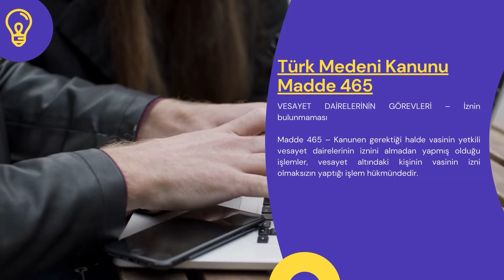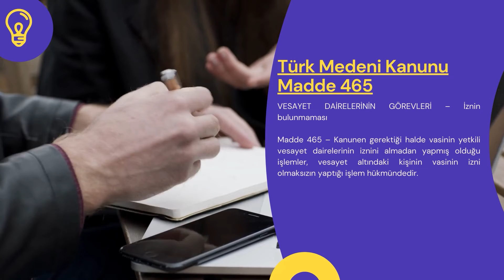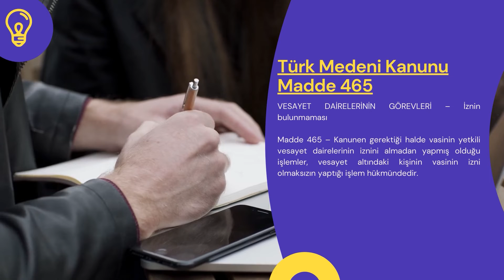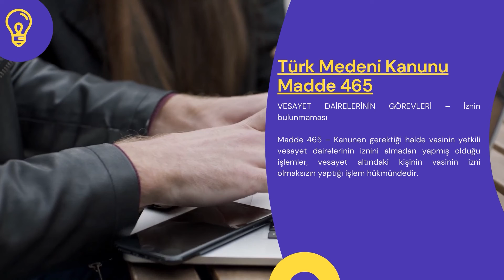Türk Medeni Kanunu Madde 465 - TMK Md 465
Türk Medeni Kanunumuzun 465. maddesi şu şekildedir:

VESAYET DAİRELERİNİN GÖREVLERİ – İznin bulunmaması

Madde 465 – Kanunen gerektiği halde vasinin yetkili vesayet dairelerinin iznini almadan yapmış olduğu işlemler, vesayet altındaki kişinin vasinin izni olmaksızın yaptığı işlem hükmündedir.

Başlık
TMK 465. maddesinin ait olduğu bölüm başlık ismi şu şekildedir: ÜÇÜNCÜ KISIM : VESAYET – İKİNCİ BÖLÜM : VESAYETİN YÜRÜTÜLMESİ – ÜÇÜNCÜ AYIRIM : VESAYET DAİRELERİNİN GÖREVLERİ

Madde başlığı şu şekildedir: VESAYET DAİRELERİNİN GÖREVLERİ – İznin bulunmaması

Gerekçe
Türk Medeni Kanunu 465. maddesinin gerekçesi ise şu şekildedir:

Yürürlükteki Kanunun 408 inci maddesini karşılamaktadır.

Yürürlükteki madde sulh mahkemesinin izni alınmadan yapılan tasarrufların hukuksal durumunu düzenlemiştir. Maddenin aslı olan İsviçre Medeni Kanununun 424 üncü maddesi göz önünde tutularak, madde, asliye mahkemesinin (denetim makamının) izninin bulunmaması halini de kapsayacak şekilde kaleme alınmış ve yetkili vesayet dairelerinin iznini almadan yapılan işlemlerin hukuksal durumu belirlenmiştir.

ADALET KOMİSYONU RAPORU
– Tasarının 465 inci maddesinin “İznin bulunmaması” olan kenar başlığı, vesayet dairelerinden asliye hukuk mahkemesinin görevinin izin değil onay olduğu düşünülerek, “İzin veya onayın bulunmaması” şeklinde değiştirilmiş ve maddede yer alan “iznini” kelimesinden sonra bu değişikliğe paralel olarak “veya onayını” ibaresi ilave edilmiştir.

TBMM GENEL KURULU
TÜRKİYE BÜYÜK MİLLET MECLİSİ BAŞKANLIĞINA

Görüşülmekte olan 723 sıra sayılı Kanun Tasarısının 463 üncü maddesindeki “onayı” kelimesinin “izni” olarak, 465 inci maddenin kenar başlığının ise “İznin bulunmaması” olarak değiştirilmesini; 465 inci madde metnindeki “veya onayını” ibaresinin metinden çıkarılmasını saygıyla arz ve teklif ederim.

Prof. Dr. Hikmet Sami Türk : Adalet Bakanı

BAŞKAN – Komisyon?..

ADALET KOMİSYONU BAŞKANI EMİN KARAA (Kütahya) – Çoğunluğumuz olmadığı için katılamıyor; takdire bırakıyoruz.

BAŞKAN – Gerekçeyi okuyorum:

“GEREKÇE: 463 üncü madde çerçevesinde denetim makamının yapacağı işlem, gerçekte onay değil, ikinci bir izin işlemidir. Nitekim yürürlükteki Türk Kanunu Medenisinin 405 ve 406 ncı maddelerinde eşanlamlı kelimeler olarak “izin” ve “müsaade” kullanılmıştır. Kaynak İsviçre Medeni Kanununun 421 ve 422 nci maddelerinde de “zustimmung” (Almanca metin) ve “consentement” (Fransızca metin) kelimeleri kullanılmıştır.”

Komisyonun takdire bıraktığı, hükümetin önergesini oylarınıza sunuyorum: Kabul edenler… Kabul etmeyenler… Önerge kabul edilmiştir.

ÇALIŞMA SAATLERİMİZ
Hafta içi: 07:00 – 23:30
Hafta sonu: 09:00 – 23:30